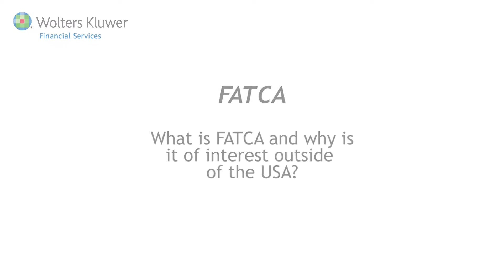FATCA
Richard Bennett, VP Market Management, Wolters Kluwer Financial Services looks at FATCA and why it is of interest outside of the USA